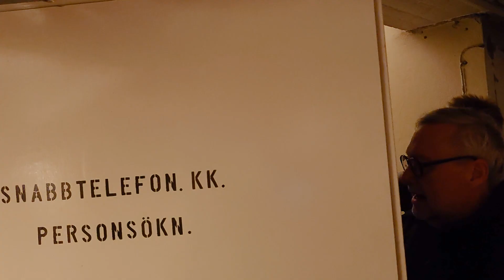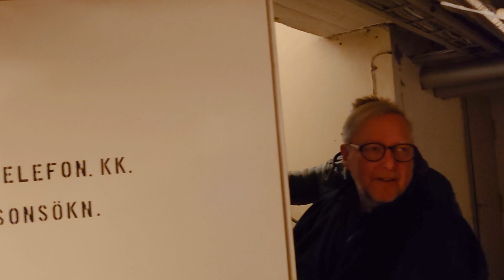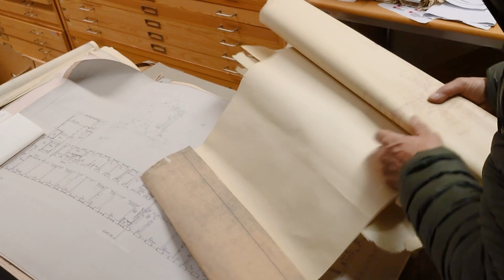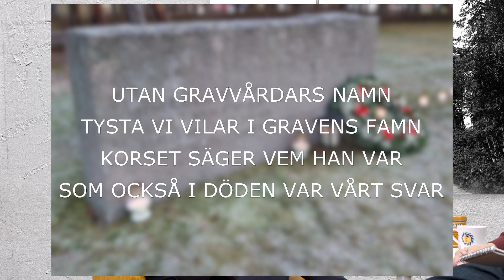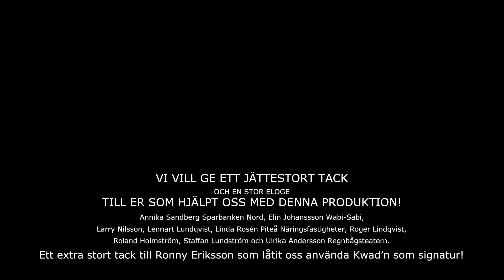En vandring genom vår stad - Furunäset - från hospital och asyl till modern företagsby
Vi tar med er på en vandring längs Storgatan i Piteå med bilder från nu- och dåtid. Leif Lidman berättar om utvalda verksamheter längs vägen.